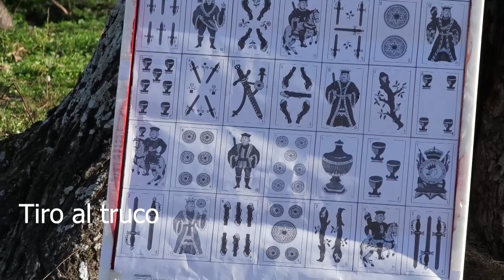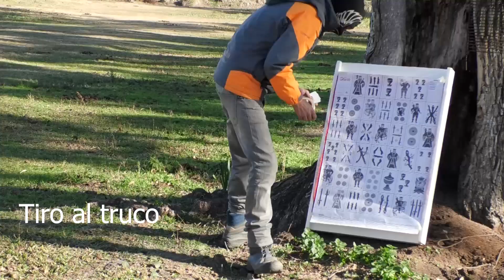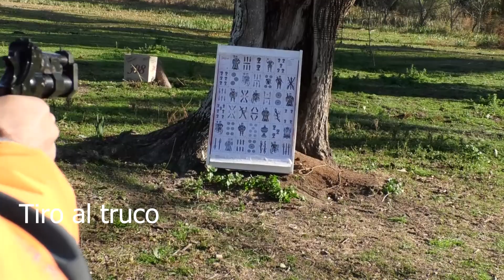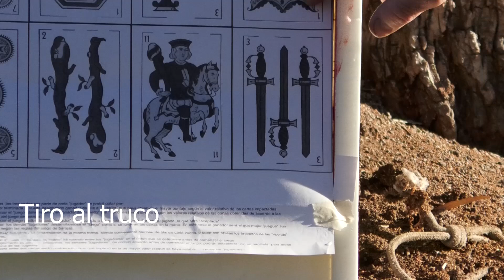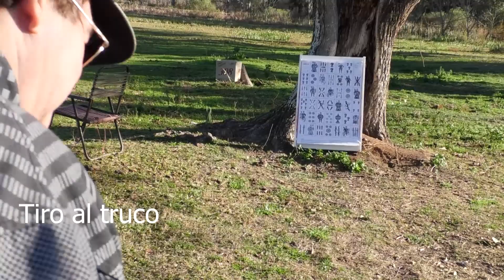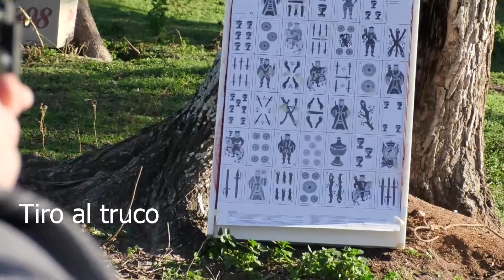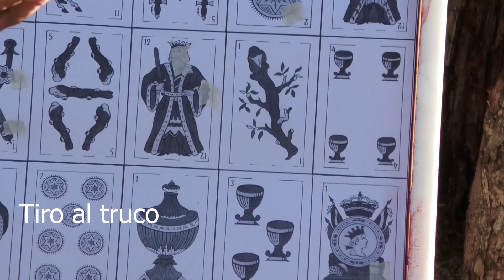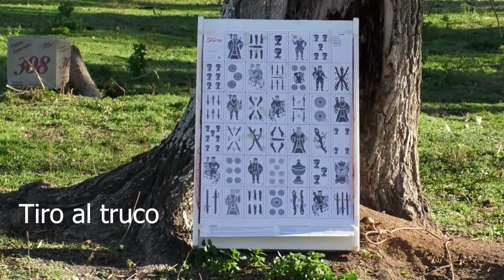Armas Shark TV PRG 49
Tiro al truco y escopeta Shark.